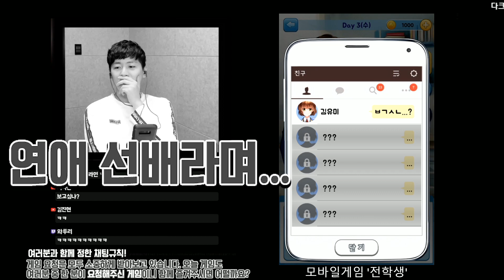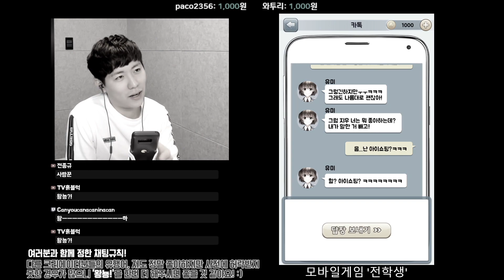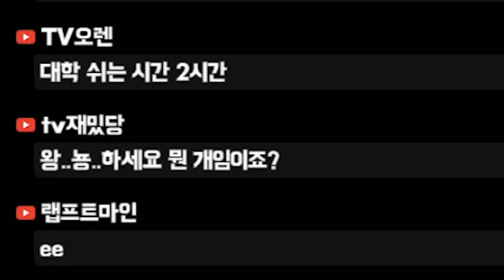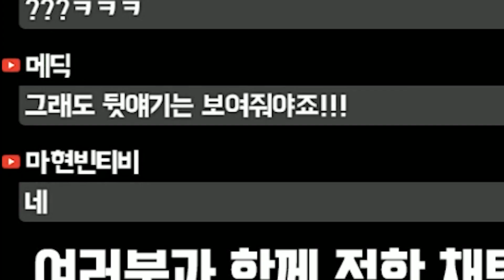만난지 3일만에?! 요즘 학생들은 다 이렇게 연애하나요?? [전학생]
레알 신세계자너?!
왕군이 추천하는 무료 모바일게임 왕~모발~! [전학생]
무료구독서비스 (아래에 더 많은 정보가 있어욥!)

왕군 게임국에 당도한 것을 환영하오 낯선이여.

나는 심심한 따봉친구들을 굽어 살피는 깨우친 임금, 왕군이오.

과인은 게임을 좋아하지 않아도, 게임을 잘 몰라도! 재미있게 볼 수 있는 게임 영상을 만들고 있소.

이 내가 마음에 든다면, 구독버튼을 눌러 따봉친구가 되어보는 것은 어떻소?